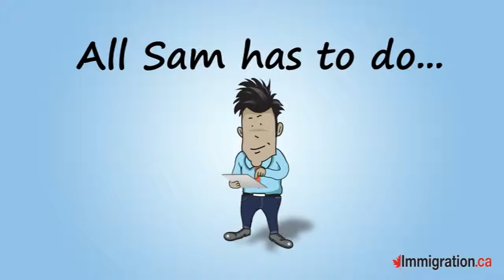Canadian deam! - Live and Work in CANADA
Fulfill your dream "Live and Work in Canada
Useful site for info:

Thanks to Immigration.ca